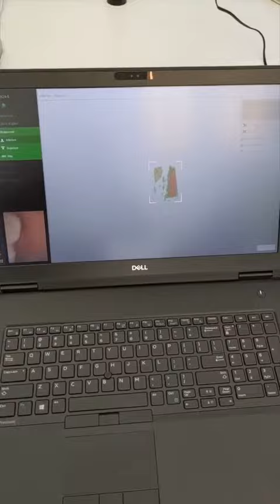NEW VirtuoVivo Intraoral scanner by Straumann - UNBOXING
We opened and tested the new VirtuoVivo Intraoral scanner by Straumann